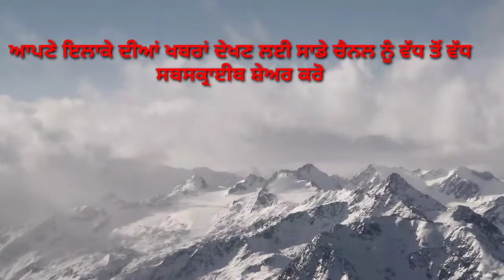Bathinda||ਅਗਨੀਪੱਥ ਸਕੀਮ ਦੇ ਵਿਰੋਧ ਵਿੱਚ RMPI ਵੱਲੋਂ ਕੀਤੀ ਮੀਟਿੰਗ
Agnipath - || ਅਗਨੀਪੱਥ ਸਕੀਮ ਦੇ ਵਿਰੋਧ ਵਿੱਚ RMPI ਵੱਲੋਂ ਕੀਤੀ ਮੀਟਿੰਗ ||
fast bathinda news
fast punjab news
fast news
fast local news